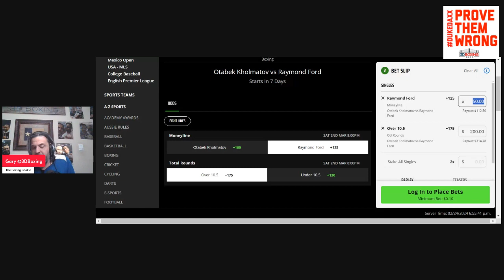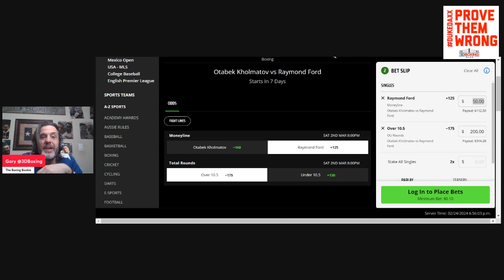MAKE MONEY W/ the Boxing Bookie on Otabek Kholmatov vs Raymond Ford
BRING DOWN THE HOUSE!!! MAKE MONEY W/the Boxing Bookie on  MAKE MONEY W/ the Boxing Bookie on Otabek Kholmatov vs Raymond Ford!!!